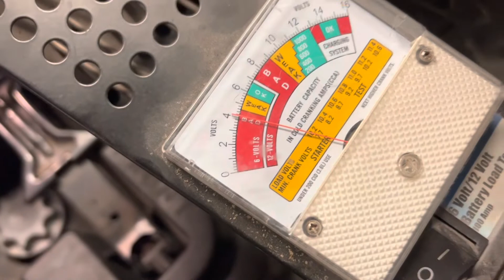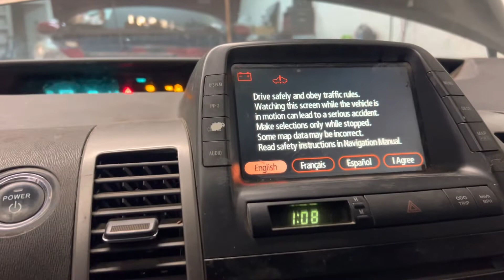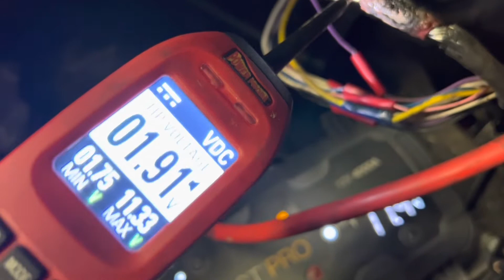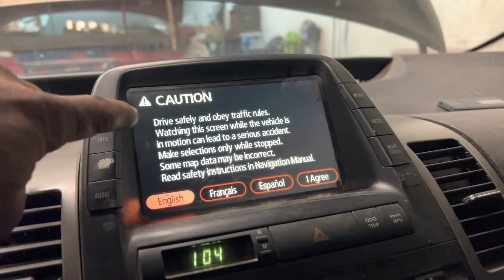2005 Toyota Prius the battery won’t charge [Spanish, Auto-Translate for English CC]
La batería no está cargando, tiene problemas con un cable el cual tiene alta resistencia por mal contacto